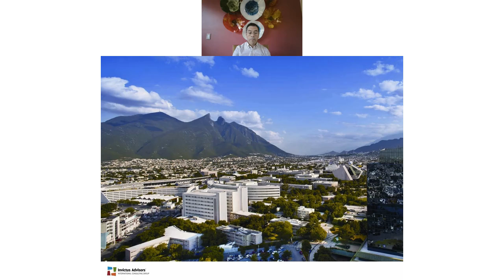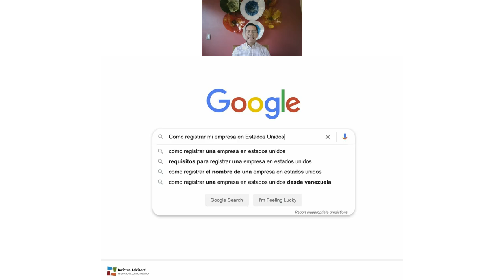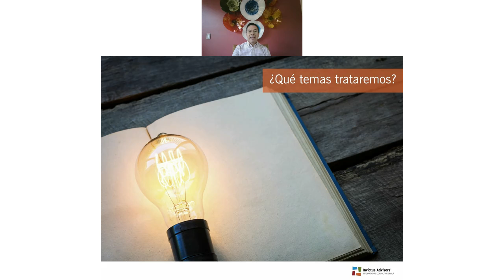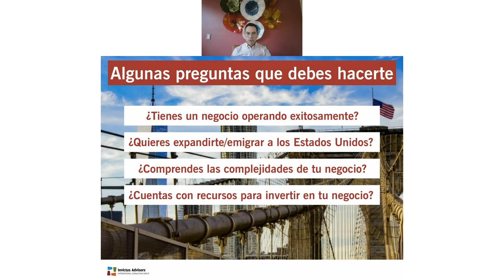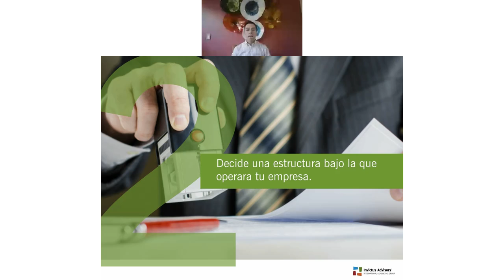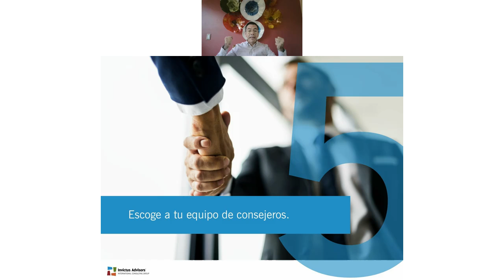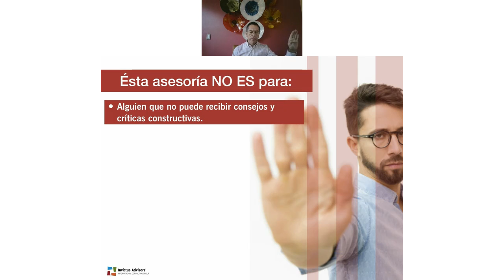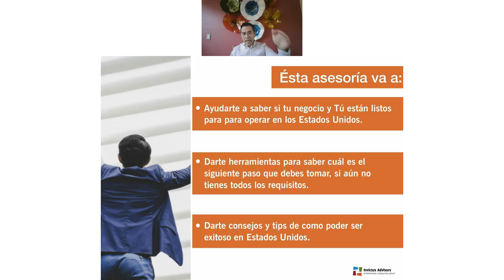Negocios sin fronteras ¿Como iniciar un negocio en Estados Unidos?